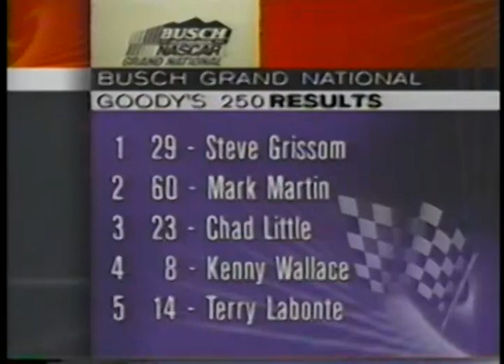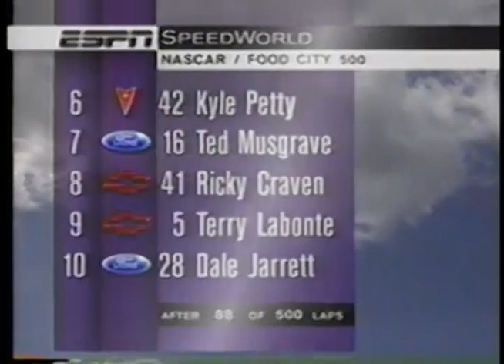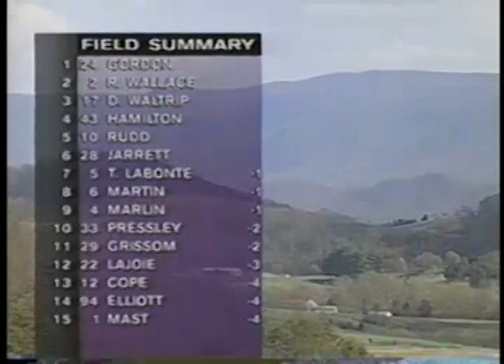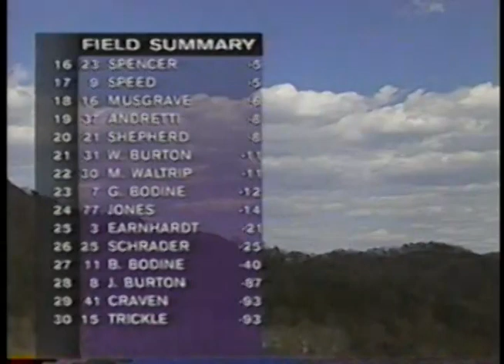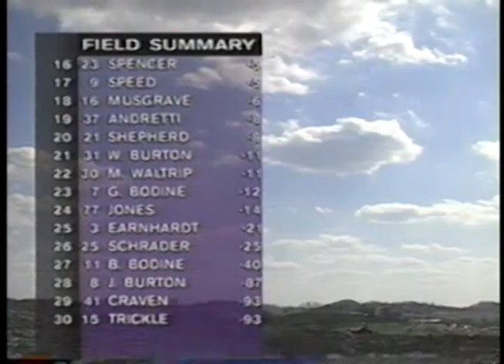1995 NASCAR Winston Cup Series Food City 500 At Bristol International Raceway - (RAW FEED)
Food City 500 - (RAW FEED)

Bristol International Raceway
Bristol, Tennessee